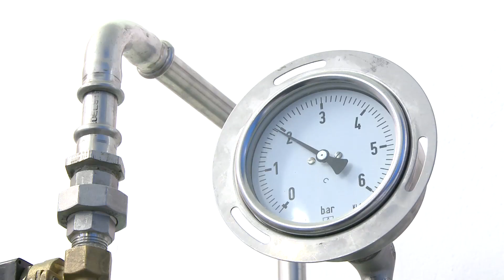Klaus Rhode sagt Adieu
Geschäftsführer des Zweckverband Kühlung geht in Rente

Mit einem lachenden und einem weinenden Auge sieht Klaus Rhode seinem Ruhestand entgegen. Kein Wunder, nach mehr 50 Jahren im Geschäft hat er viel erlebt und da fällt der Abschied natürlich nicht leicht.